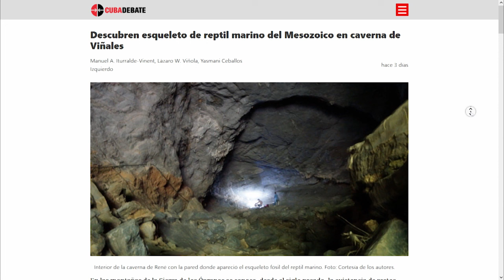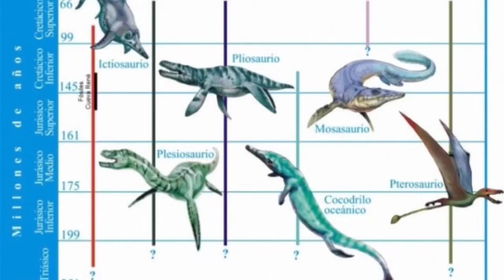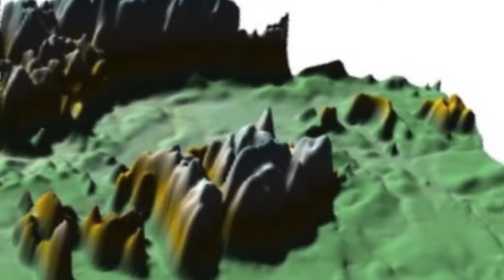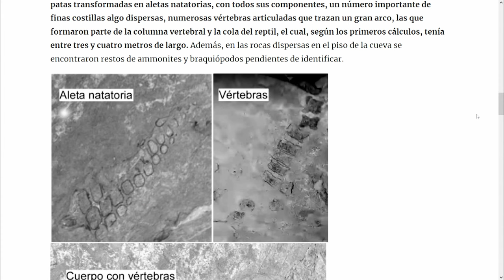Hallan en Pinar del Río, Cuba esqueleto articulado de un reptil marino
Medios de prensa por estos días destacan el hallazgo en una caverna situada en los límites del Geoparque Viñales, provincia de Pinar del Río. Se trata de un esqueleto articulado de un reptil marino, con la novedad de que apareció en rocas de veinte millones de años más jóvenes que las de anteriores descubrimientos... Buscamos otros elementos de este tema, hoy nos acompaña el doctor en ciencias geológicas, académico de mérito de la Academia de Ciencias de Cuba: Manuel Antonio Iturralde Vinent.